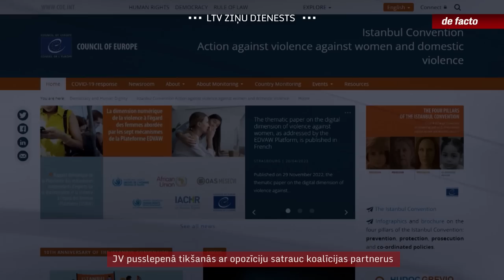JV pusslepenā tikšanās ar opozīciju satrauc koalīcijas partnerus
Teorētiskās runas par Valsts prezidenta vēlēšanu ietekmi uz koalīcijas sastāvu šonedēļ sāk kļūt jau daudz konkrētākas. Ziņas par “Jaunās Vienotības” spices tikšanos ar “Progresīvo” un Zaļo un Zemnieku savienības pārstāvjiem vēl dienu pirms oficiālās Edgara Rinkēviča nominēšanas prezidenta amatam ir pamatīgi satraukušas tagadējos premjera partijas partnerus.